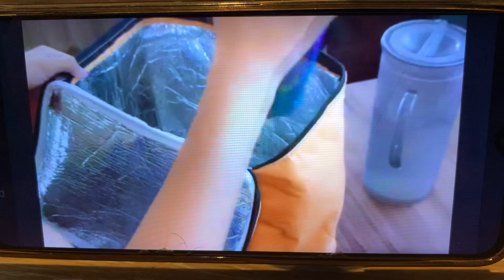My lovely daughter PROMOTING RANSANG BEAUTIFUL PLACE TO RELAX & ENJOY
My lovely daughter
Promoting RANSANG A BEAUTIFUL PLACE TO RELAX & ENJOY